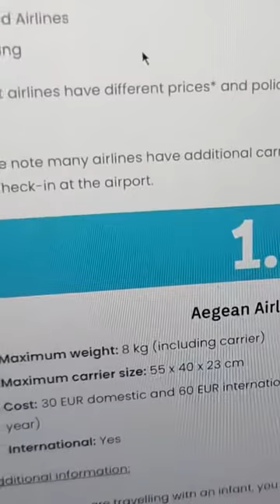PewDiePie is FINALLY in JAPAN! 🇯🇵